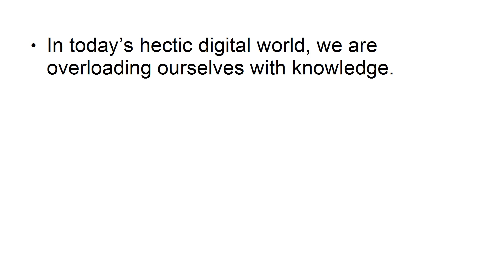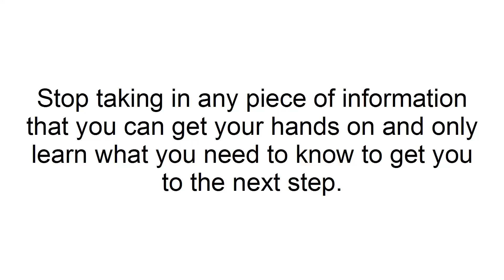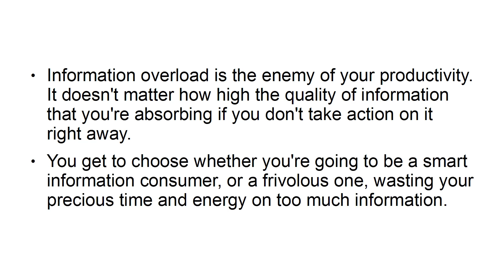4 Ways to Deal with Today's Steady Stream of Information | Beat Information Overload